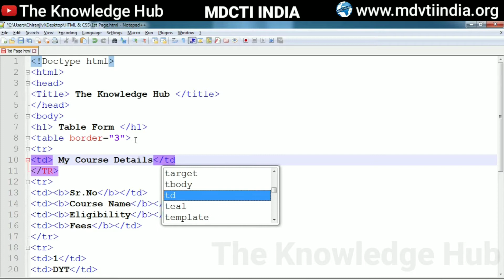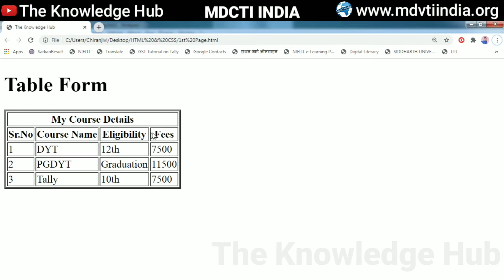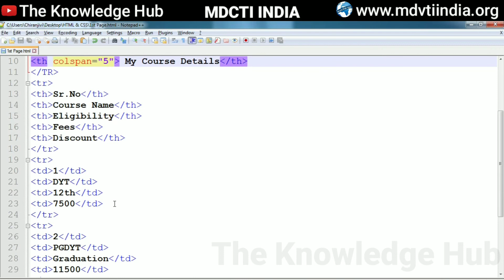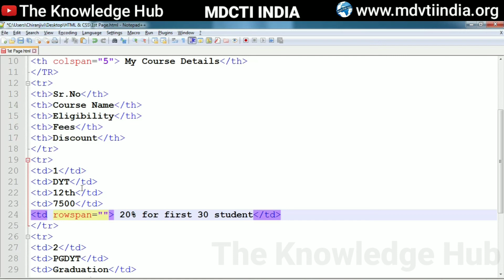Table Form - ll (HTML & CSS) Part-9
MDCTI INDIA के The Knowledge Hub चैनेल में आपका स्वागत है।

Cell merge क्या होता है?
टेक्स्ट को Wrap करने से कंटेंट को सेल में स्वचालित रूप से बदल दिया जाएगा, जिससे कंटेंट कई लाइनों पर प्रदर्शित किया जा सकता हैं।
Merge आपको कई सेल को एक साथ जोड़ने की अनुमति देता है।

HTML में सेल को मर्ज करने के 2 तरीके हैं-
1. Colspan- यह किसी भी td या th टैग के अंदर प्रयोग किया जाता है। यह column को merge करने के लिए किया जाता है।
2. Rowspan- यह row को merge करने के लिए किया जाता है।